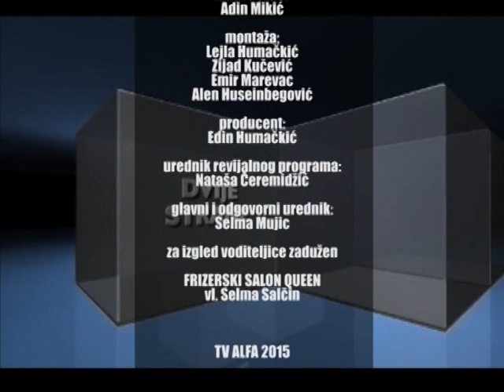REPLIKA 30.12.2015 @ TV ALFA GOSTI MUSTAFA ef. SPAHIĆ I ARMIN KRŽALIĆ